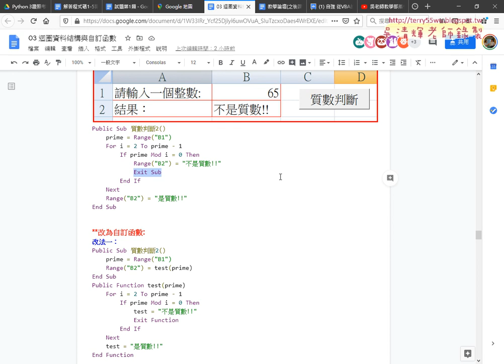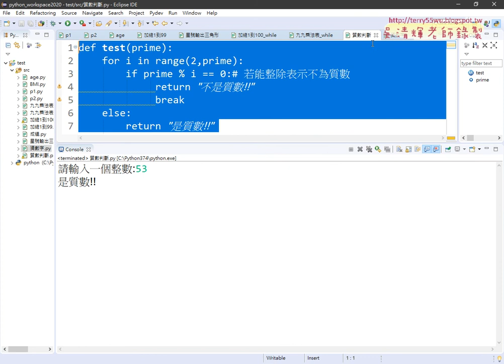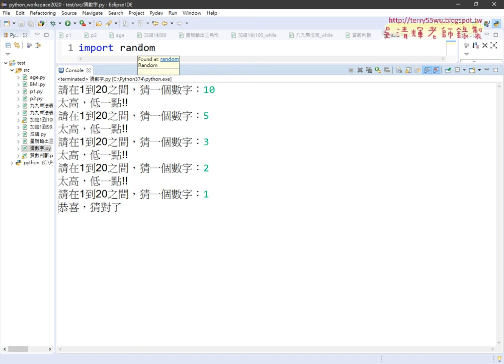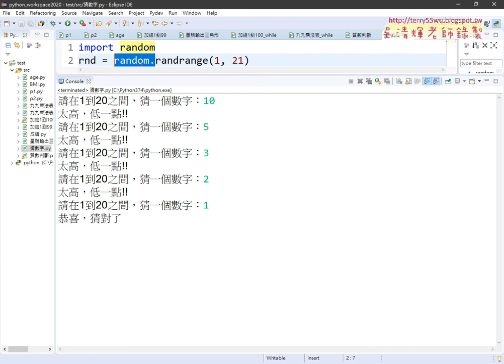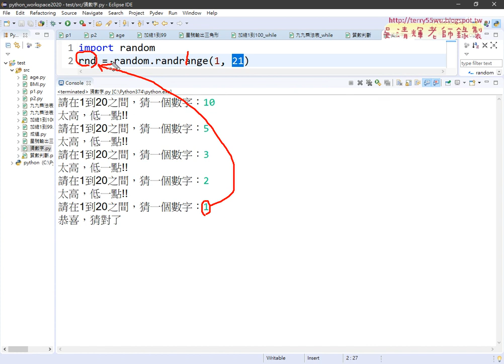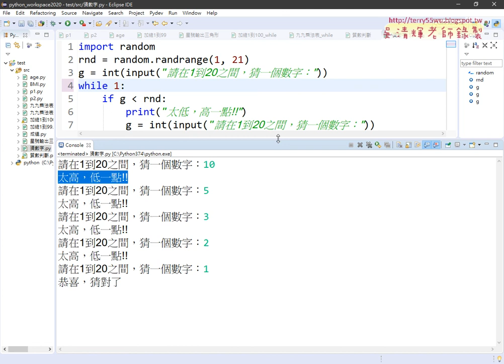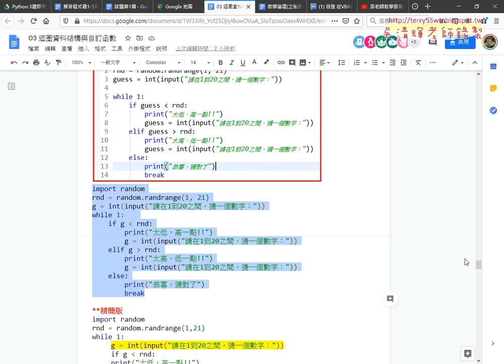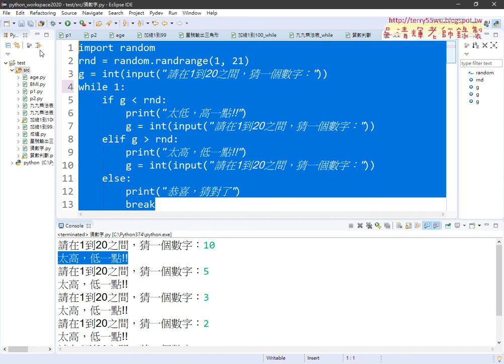07 練習題猜數字遊戲